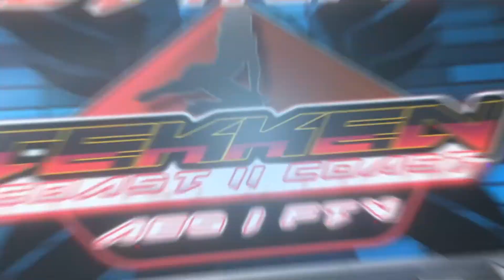SoCal Tekken | Coast II Coast | AES # 12 | FT5 | Highlights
Did you missed the AES events this week? Well I got you covered, here are the highlights from the event , and we do this every Sunday starting  at 1100 PST. Come join us and have some fun! Both on PC and PS4. AES # 12  "Match of the Day" is Valdeeezy vs Gakashi. Battle of the Mods!

Shoutouts to the Commentators
IRIEdesu